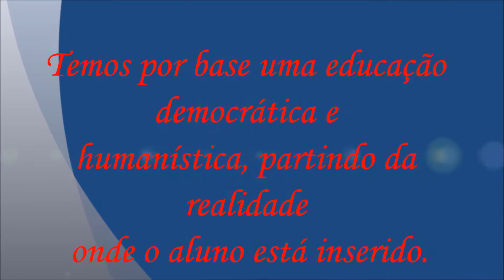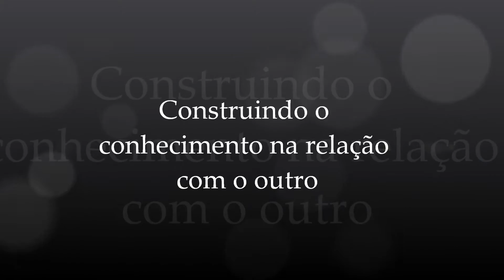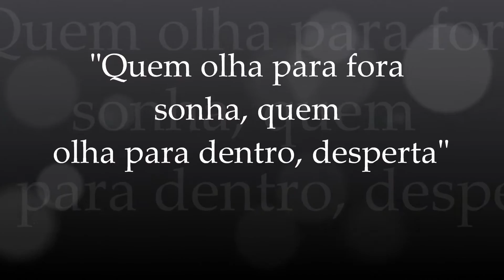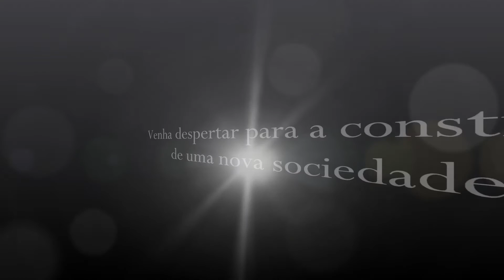Instituto Estadual de Educação Dep. Ruy Ramos - Curso Normal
O Instituto Ruy Ramos de Rosário do Sul, Rio Grande do Sul, oferece o diferencial para Ensino Médio: a Habilitação para Professores da Educação Infantil e anos iniciais do Ensino Fundamental.